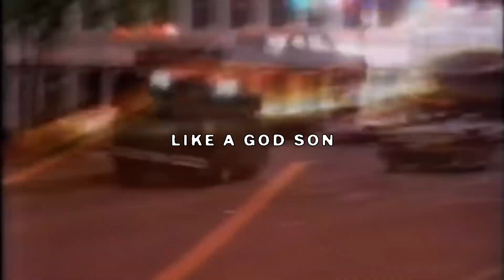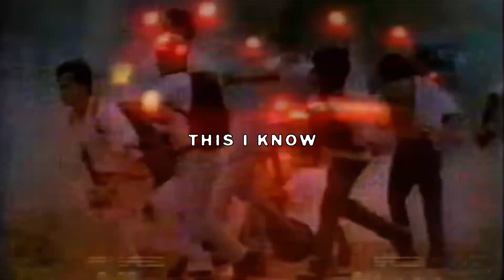TOMMY CASH - ZUCCENBERG (FEAT. $UICIDEBOY$) (Lyric Video)